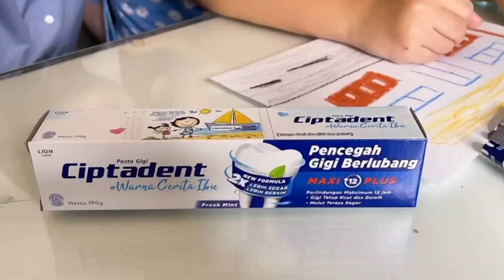Selamat Hari Ibu untuk Para Ibu Kuat Indonesia!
Mulai dari urusan dapur sampai menjaga kesehatan keluarga, semua kita lakukan demi keluarga yang kuat dan sehat. Mungkin ada waktunya kita merasa lelah dengan semua hal yang harus dilakukan. Tapi, dengan hadirnya cinta keluarga, itulah yang membuat kita semakin kuat untuk menjalani semuanya.

Teruntuk IbuKuatCiptadent yang sudah berjuang selama ini, kami ingin menyampaikan pesan dan apresiasi untukmu. Silakan simak lewat video berikut ini.

Selamat Hari Ibu, untuk ibu yang kuat dan hebat sepertimu :)

Untuk informasi selengkapnya mengenai produk kami, kunjungi website resmi Ciptadent di